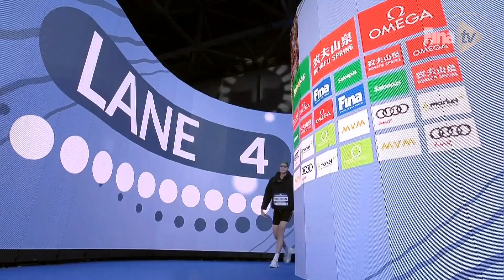DAY #2 in BUDAPEST - Swimming World Cup 2021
Watch out the highlights of the second day of competition at the Duna Arena.
 It was also a special day for Laszlo Cseh, celebrated with a proper farewell in "his" home pool.